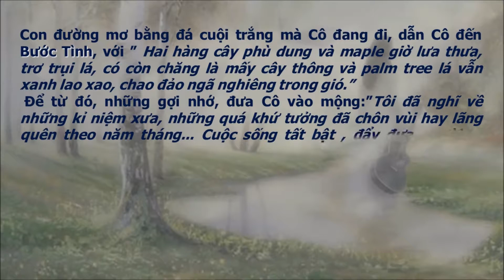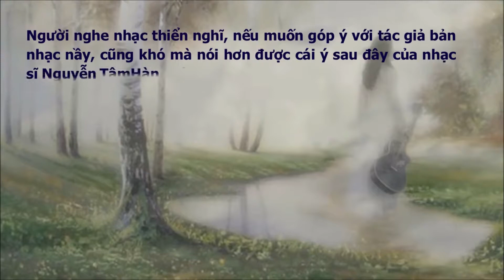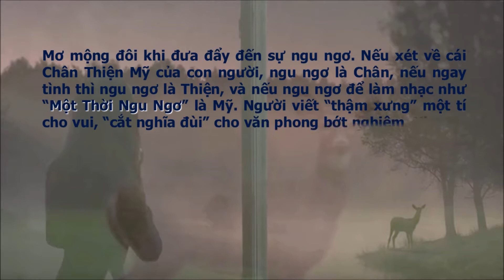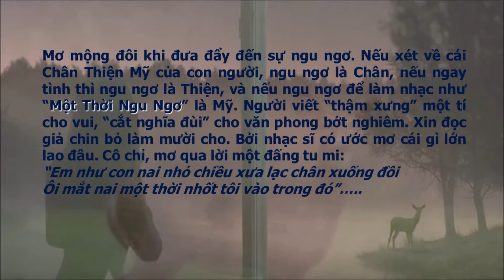CON ĐƯỜNG MƠ trong nhạc của Ngô Huy Khánh Trân_4